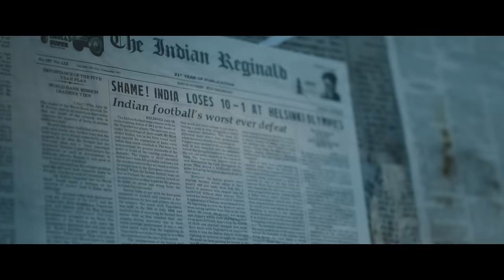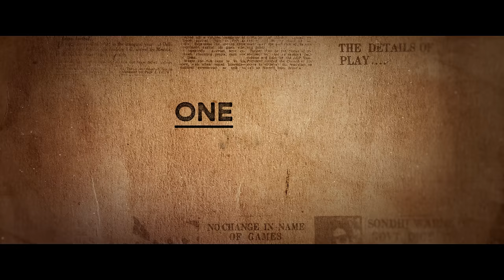Maidaan Trailer | Ajay Devgn | Amit Sharma | Boney K | A.R. Rahman | Fresh Lime Films | EID 2024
A team that carved its legacy with every step!
 A man who devoted his life to football
And one Maidaan where the whole world witnessed it all...

 Bringing the Golden Era of Indian Football to life! ⚽🏆✨

Maidaan mein utrenge Gyarah par dikhenge Ek. A True Story.

MaidaanTrailer Out Now!

 Zee Studios & Bayview Projects

 In Association With Fresh Lime Films

 Presents
 Boney Kapoor’s
 🎬 MAIDAAN

 Starring: Ajay Devgn, Priyamani, Gajraj Rao
 A Film By - Amit Ravindernath Sharma
 Produced By - Zee Studios, Boney Kapoor, Arunava Joy Sengupta & Akash Chawla
 Original Songs & Background Score - A.R. Rahman
 Lyrics - Manoj Muntashir Shukla
 Director Of Photography -Tushar Kanti Ray, Isc.
 Director Of Photography (Sports) - Fyodor Lyass
 Story - Saiwyn Quadras, Akash Chawla & Arunava Joy Sengupta
 Screenplay - Saiwyn Quadras
 Additional Screenplay - Aman Rai, Atul Shahi & Amit Ravindernath Sharma
 Additional Dialogues - Siddhant Mago
 Editor - Dev Rao Jadhav
 Editor (Sports) Shahnawaz Mosani
 C.F.O & General Manager (Bayview Projects) - Rajiv Arora
 C.O.O (Bayview Projects) Punkej Kharbanda
 Head Of Production - Rishikesh Laxmikant
 Executive Producer - Tarun Bali
 Associate Director - Aman Rai
 Chief Assistant Director - Atul Shahi
 Director’s Assistant & Post Production Supervisor - Vignesh Shivasubramaniam
 Make Up & Hair Design - Shalini Sharma Chakravarty
 Mixing Engineer - Leslie Fernandes
 Sound Design - Nihar Ranjan Samal
 Costume Design - Kirti Kolwankar & Maria Tharakan
 Publicity Design – Rahul & Himanshu Nanda |
 Production Design - Khyatee Mohan Kanchan
 Casting Director - Vaibhav Vishant (Anti-Casting)
 Sports Consultant - Dinesh Nair

 Vfx - Redefine
 Vfx Supervisor (Bayview Projects) - Yunus Bukhari
 Vfx Supervisor (Redefine) - Somesh Ghosh
 Di Colorist - Andreas Bruckl
 Visual Promotion - White Turtle Studios (A Trailer Park Group Company)
 Music Company - Saregama India Ltd.